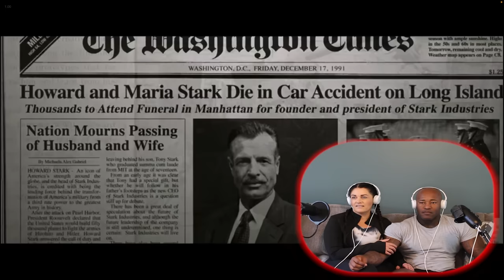Iron Man (2008) | FIRST TIME WATCHING | MARVEL MOVIE MONDAY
Welcome to Disney Date Nite, the ultimate channel for all you Disney and Pixar lovers out there! 🍿🎬Join us as we embark on a magical cinematic journey through the enchanting worlds of Disney, Pixar, Marvel and anything else that warms the ❤️. Grab your favorite snacks, cozy up, and get ready to experience the joy, laughter, and tears that only Disney and Pixar films can bring.

Happy Marvel Movie Monday! We are so excited to bring you Iron Man movie reaction!

Don't miss out on the magic, the romance, and the heartwarming moments that these films bring to every movie night.

Get ready to laugh, cry, and fall in love all over again with Disney and Pixar. Your next Disney Date Nite starts here! 🌌🎉🥰

Want to see FULL LENGTH movie reactions BEFORE they are uploaded to YouTube?